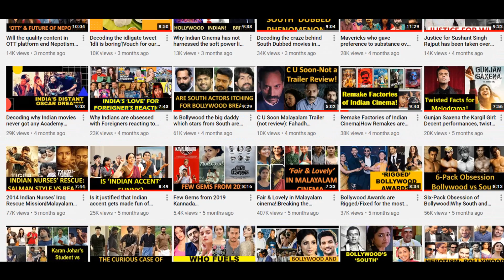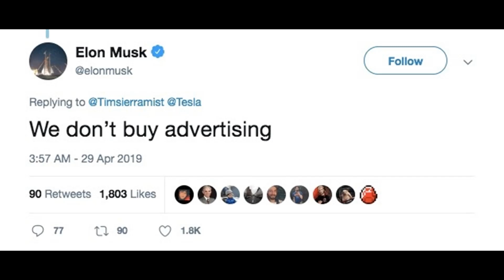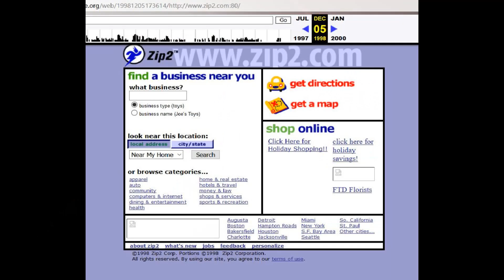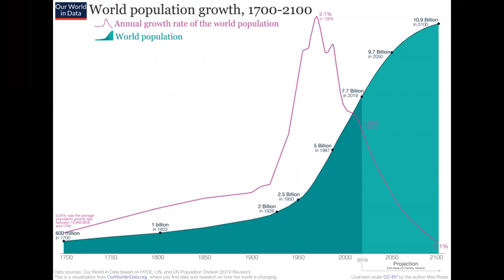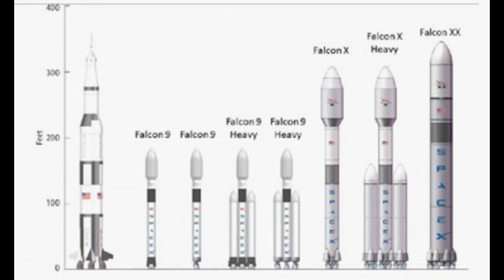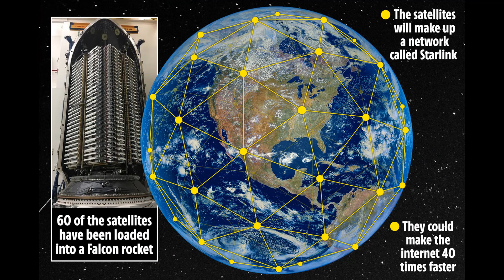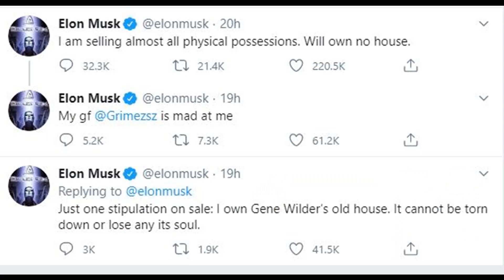Brand Elon Musk | Programmer, Scientist, Engineer and perhaps a future Trillionaire | HIT F5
What is the secret behind Elon's success? How will ElonMusk become the first Trillionaire in the world? This is an attempt to touch on his philosophies, the story behind his companies like Tesla, SpaceX, Gen2, Paypal. The question about him surpassing Jeff Bezos as the richest man will become trivial in near future as he is all set to change the world for good.